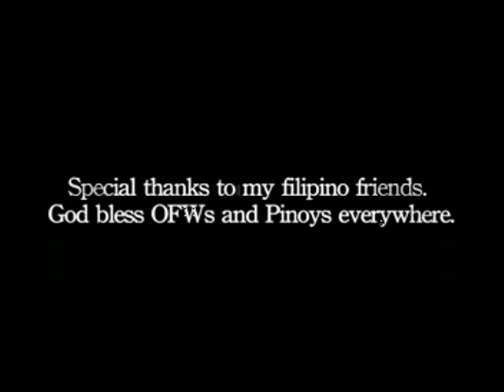Martial Arts Odyssey: Kyokushin Sparring (Part 1)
Shihan Michael Ding invites the Brooklyn Monk, Antonio Graceffo, back to the Kyokushin center in Malaysia for sparring practice.  Standard kyokushin fighting and sparring is done barefisted, with punches and kicks allowed everywhere except the no punches to the face and head. Low kicks, similar to muay Thai and body punches in the body are the mainstays of the kyokushin arsenal.

Antonio Graceffo is self-funded and needs donation to continue his writing and video work.